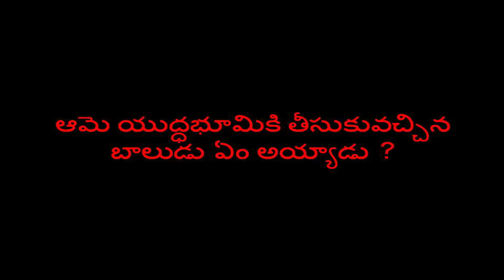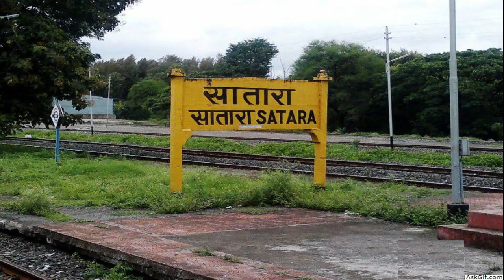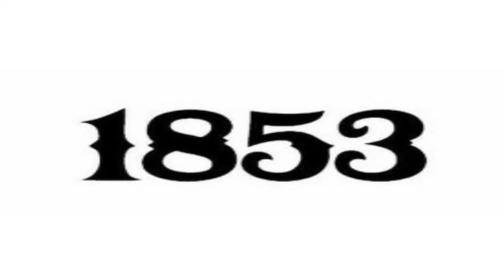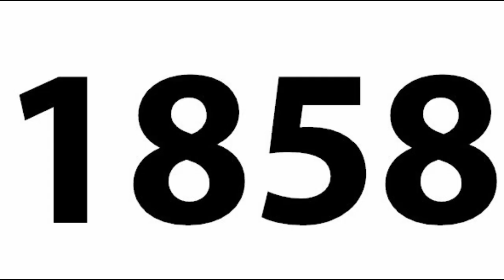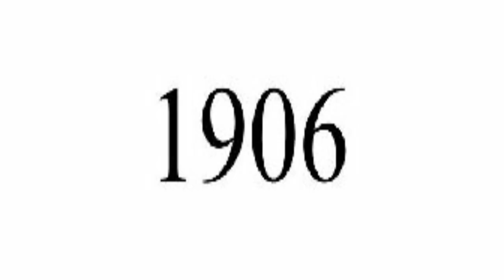Jhansi Lakshmi Bai Real Story in Telugu | ఝాన్సీ లక్ష్మీబాయి జీవిత చరిత్ర | Biography | News6G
భారతదేశ స్వత్రంత సమరంలో ఝాన్సీ లక్ష్మీబాయి వీరోచిత పోరాటం గురించి ఎంత చెప్పుకున్న తక్కువే. ఒంటి చేతితో పద్నాలుగు మందిని మట్టు బెట్టిన ధీర వనిత ఆమె. శత్రువు వెన్నులో వొణుకు  పుట్టించిన లక్ష్మీబాయి మరణం ఆ తరువాత జరిగిన, మారణహోమం చరిత్రలో నెత్తుటి మరకగా మిగిలిపోయింది. 1858 జూన్ 17 లో గ్వాలియర్ యుద్దంలో పోరాడిన లక్ష్మీబాయి తనతో పాటు తన బిడ్డయిన దామోదర్ రావును కూడా  యుద్దరంగానికి తీసుకువెళ్ళింది. పట్టుమని ఐదు  ఏళ్ళు కూడా లేని ఆ  పసి బాలుడు ఝాన్సీ వీపు పై వుంటూ యుద్దాన్నిచూసాడు. బ్రిటిష్  పాలకులు దొంగ దెబ్బ తీయడంతో  ఝాన్సీ రాణి లక్ష్మీబాయి భరతమాత ఒడిలోకి శాశ్వతంగా ఒరిగిపోయింది... మరి ఆమె యుద్ధభూమికి తీసుకువచ్చిన బాలుడు ఏం అయ్యాడు ? దామోదర్ కూడా యుద్ధంలోనే మరణించాడా, లేదా బ్రతికి వున్నాడా ? అసలు లక్ష్మీబాయి దామోదర్ ని యుద్ధానికి ఎందుకు తీసుకువెళ్ళింది ? అసలు ఆ యుద్దానికి గల కారణం ఏమిటి ? ఈ ఆశక్తికరమైన విషయాలు ఒకసారి చూద్దాం..

Regards,
News6g youtube channel.